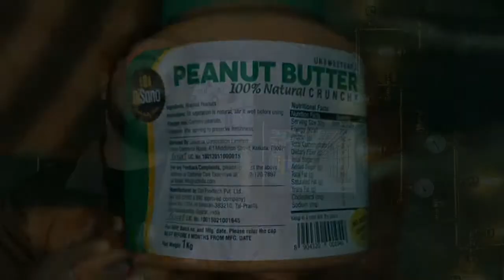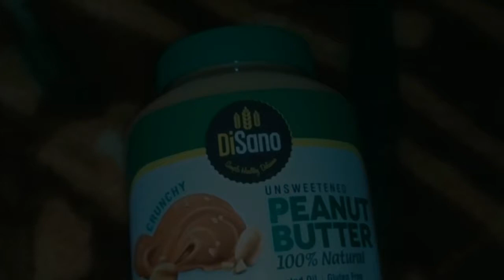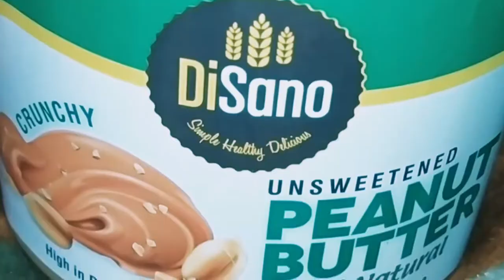Does Peanut Butter Cause Acne | how to use peanut butter to gain weight | disano peanut butter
Does Peanut Butter Cause Acne, how to use peanut butter to gain weight or weight loss- Responding To Your Comments
1) Disano Peanut Butter Review
2) how to use peanut butter to gain weight
3)how to use peanut butter to  weight loss
4) Does eating Eggs & Nuts create body heat or pimples

Disano Peanut Butter Made from 100% High-Quality Roasted Peanuts, 30% Protein per serving I Rich Source of Protein & Fibre
Good Source of Vitamins E, B3 & B6, Iron, Magnesium, Phosphorous, and Potassium
Zero Cholesterol & Trans Fats I Gluten Free I No GMO
100% Vegan Product

Disano Peanut Butter (30% protein)
Disano Oats (more protein more Fiber)
Disano Apple Cider Vinegar (With Mother Vinegar)
Extra Virgin Olive oil (Cold Pressed)
Extra Virgin Coconut oil (Cold Pressed)